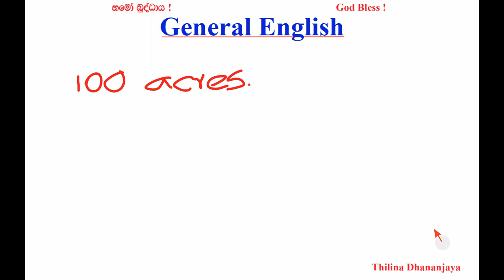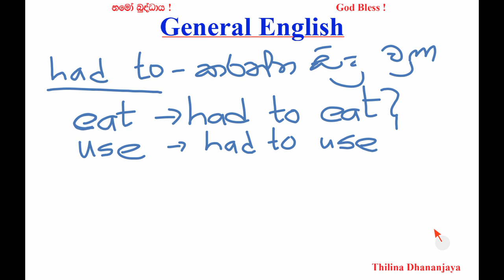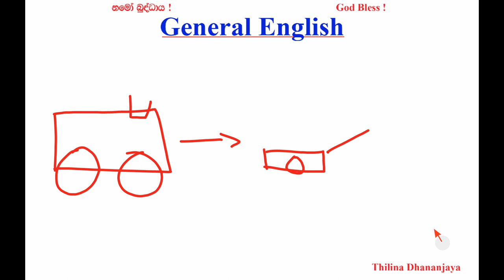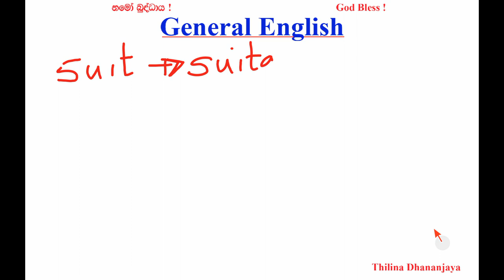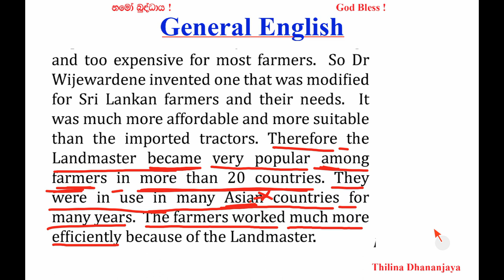A/L General English – Ray Wijewardene ( Part 05)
Text Book Lesson -  A simple and a clear explanation